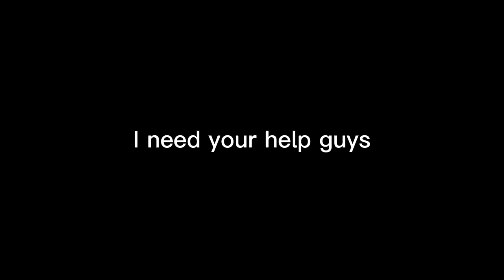help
It's been a month I'm running out of content ideas